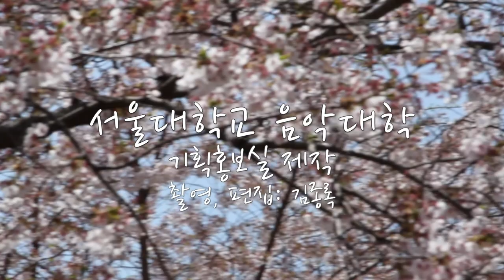[서울대학교 음악대학] 야외 음악회 - O Sole Mio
안녕하세요, 서울대학교 음악대학 유튜브 채널에 오신 것을 환영합니다.
이번 영상은 코로나 19사태로 인해 적적했던 캠퍼스를 음악대학 학생들이 멋진 연주들로 캠퍼스의 봄 기운을 가득 느끼게 해주었던 시간을 담은 영상인데요. 벚꽃이 아름답게 핀 캠퍼스의 풍경과 함께 어우러지는 멋진 음악 같이 감상해보시죠 :) 프로그램은 다음과 같습니다.

PROGRAM
1. 서공철류 가야금산조 진양, 중모리 ( 가야금 : 이유림 )
2. Cantabile – N. Paganini ( 바이올린 : 고동휘 / 기타 : 안용헌 )
3. 4월의 어느 멋진 날에 ( 테너 : 김상원 / 바리톤 : 곽민섭 / 피아노 : 박상민 , 원곡 : 10월의 어느 멋진 날에 )
4. O Sole Mio ( 테너 : 김상원 / 바리톤 : 곽민섭 / 피아노  : 박상민 )

Credit
- 촬영 : 김종록
- 제작 : 서울대학교 음악대학 기획홍보실